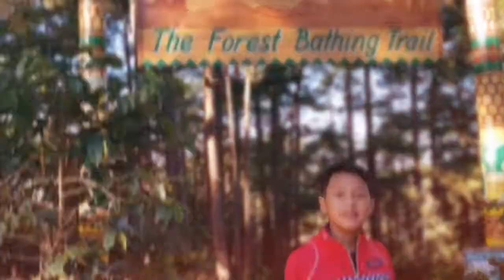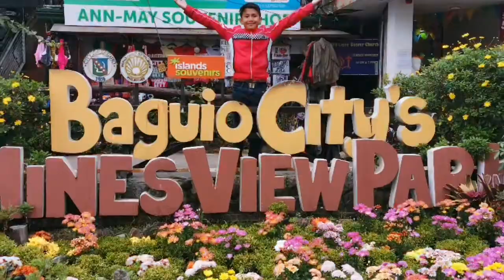io Baguio Ride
Vincent Kurt Rides